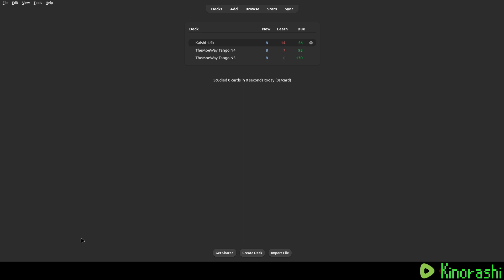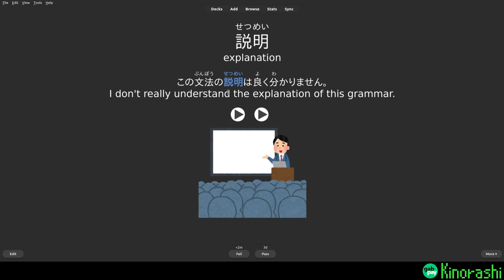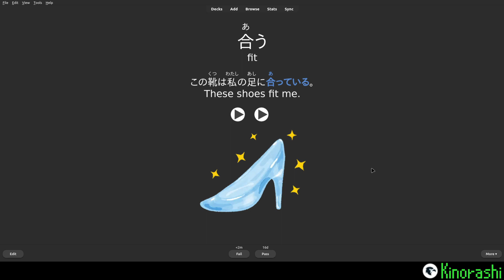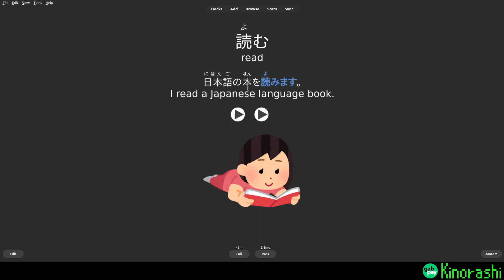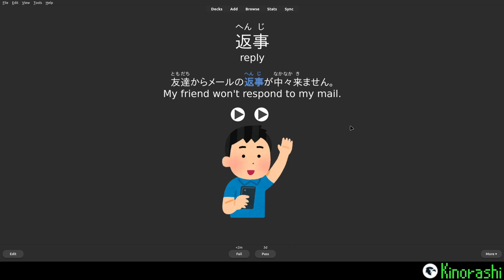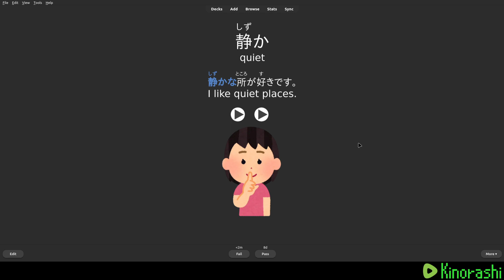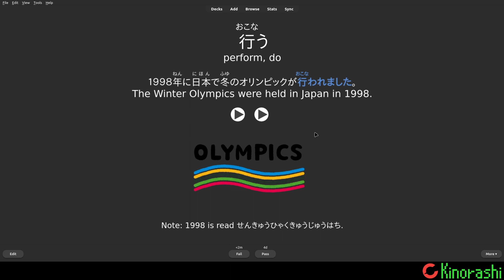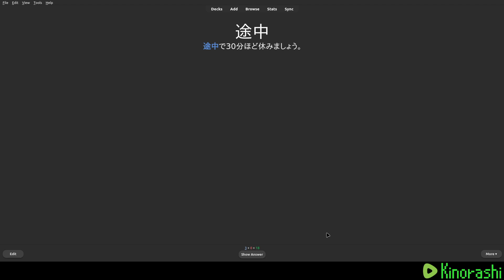Anki Japanese Chapter 68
Learn Japanese with me through flash cards.